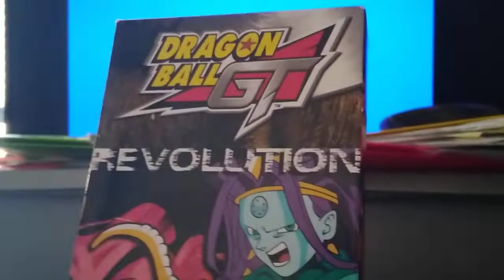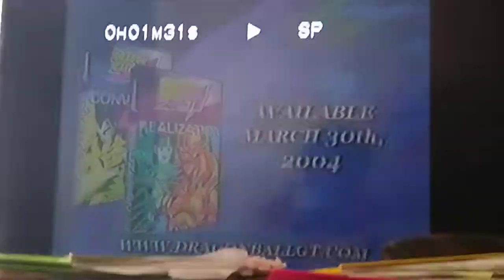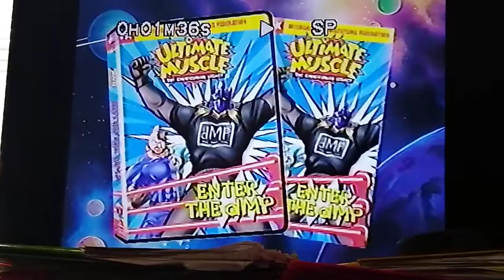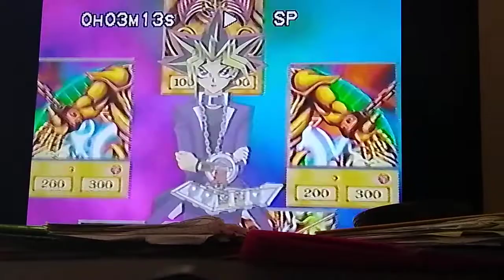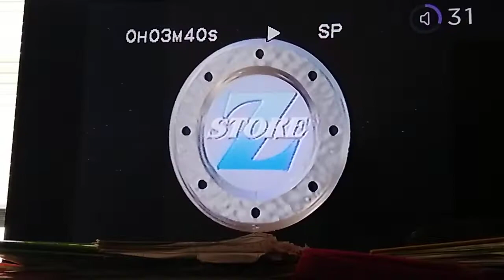Opening to DragonballGt Shadow Dragons Saga,Revoultion Volume 12(Edited)2004 VHS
like comment and subscribe to my channel and don't forget to LIKE COMMENT AND SUBSCRIBE TO MY CHANNEL AND ENJOY THE VIDEO TOO GUYS and dragonballz belongs to AKIRA TORIYAMA HIMSELF ENJOY THE VIDEO TOO GUYS opening previews here's the order:
1. FBI WARNING SCREEN ⚠️
2. funimation productions Logo
3. yu yu hakusho trailer preview
4. shadow dragons saga conversion and realization
5.  ultimate muscle dmp show vhs/dvd trailer preview
6. yugioh the esp duelist vhs/dvd trailer
7. the Z Store commercial ad vhs/dvd
8. funimation productions Logo
9. small tiny snippet of the dragonballgt intro